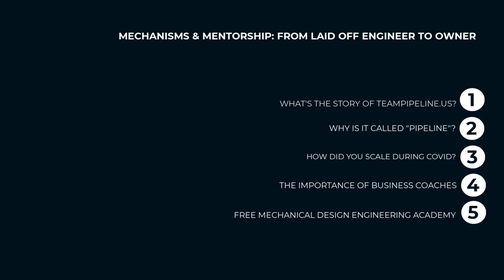13. Mechanisms & Mentorship: From Laid Off Engineer to Owner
Ever wondered what it would be like to be mentored one-on-one by a senior engineer that’s using SOLIDWORKS to successfully deliver solutions to industry clients? My name is Rafael Testai, and in this video series “Mechanisms & Mentorship,” we’ll take a look behind the scenes to see how a hand-picked engineer has designed one of their mechanisms in granular detail. We’ll “open the hood” to analyze their CAD design and thought process behind the solution. I’ll ask them questions about the project, roadblocks, challenges, specific insights they learned, and how they’re using SOLIDWORKS to solve real world problems.

You’ll learn a mixture of soft skills and hard skills. This series is perfect for viewers who are already proficient in SOLIDWORKS (CSWA, CSWP, CSWE) and want to take the next step in their careers.

In this episode of Mechanisms & Mentorship, I’ll interview Mechanical Engineer & Owner of Aaron Moncur. We’ll focus on his journey from getting laid off, to successfully starting his own mechanical engineering and product development firm that’s going on 13 years strong.

Time Stamps:

1)What’s the Story of Your Company, TeamPipeline.us? (Min 0:29)
Aaron leads the interview with honesty, one of his core values. He explains how the story of Pipeline, the company he owns, begins with failure, and how he was fired from his previous position. He accredits his former employer as being absolutely correct for firing him. Listen to the segment to gain an understanding of how Aaron turned a negative into a positive.

More about Pipeline:
Pipeline partners with medical & other device engineering teams who need turnkey equipment such as cycle test machines, custom test fixtures, automation equipment, assembly jigs, inspection stations and more.

2)Why is the Company Called “Pipeline” if you Don’t do Pipelines? (Min 4:45)
Aaron grew up surfing in Hawaii. “Pipeline” happens to be the name of the beach in Hawaii that had the best waves and where all the top surfers would go. The company was named Pipeline because it’s an ideal for the best projects, engineers, and work.

3)How Were You Able to Scale the Company During COVID? (6:45)
The company doubled down on its niche of custom equipment and automation. The timing was impeccable, because while the pandemic was forcing workers from other industries to work from home, the manufacturing industry couldn’t be done remotely. Hence, there were a lot of companies looking to automate manufacturing. Preparation met opportunity, and Pipeline scaled.

4)The Importance of Business Coaches (Min 8:35)
A quote that inspired Moncur was when his business coach shared with him that a company in the 2008-09 recessions stated: “We refuse to participate in the economic downturn.” Aaron mentions how he borrowed that metaility and applied it during COVID.

5)What are Your God Given Talents? (Min 9:55)
Aaron explains his strengths, and his philosophy that technical skill can only take you so far.

6)Free Mechanical Design Engineering Academy (Min 11:40)
Aaron launched the “Pipeline Academy,” a faster, less expensive, and more effective process to train mechanical design engineers than the traditional college route. You can watch the video playlists below for free:
-Top used hardware by mechanical design engineers
-MFG Processes
-Instrumentation
-Mechanics

Rafael Testai also helped him create the content. The initiative was discontinued due to lack of funds, but the videos remain on YouTube. The idea behind monetizing the academy was to sell the packaged training to mechanical engineering firms so they could train their staff quicker. If you’re interested in contributing and/or helping finance this mechanical design engineering academy, please reach out to Aaron Moncure here and tell him you read this blog. The world needs this academy!